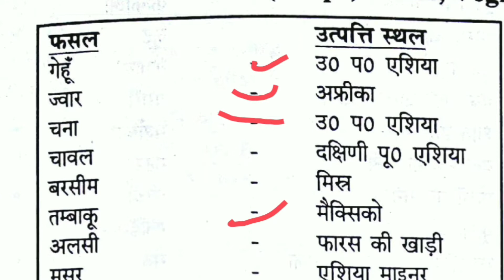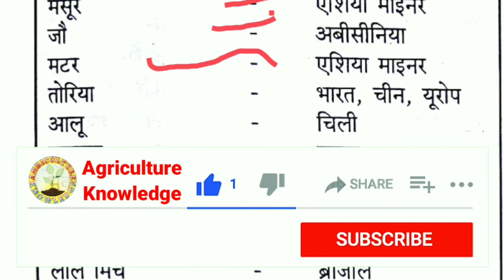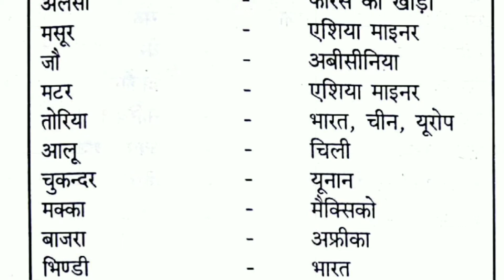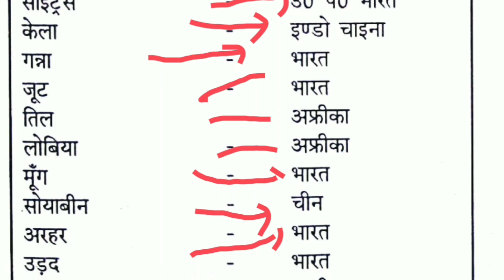Origin place of crop vegetable and fruits by chandan sir ||फसलो के उतपत्ति स्थान 2020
फसलो के उतपत्ति स्थान।
उत्पत्ति स्थान2020
JET Importent question 2020
agriculture question in hindi
chandan sir agriculture knowledge
agriculture knowledge
Agricultureknowledge10

Agriculturequestion agriculture questionspepperinHindi#agriculturequestioninhindi#agriculturepepperinhindi#agriculturepepperin hindi#agricultureknowledgein hindi#agricultureknowledgebychandan sir#agricultureknowledgebychandansir#agriculturekeimportantquestion#कृषि विज्ञान#कृषिविज्ञानकेमहत्वपूर्ण प्रश्न#कृषिसम्बसन्धित जानकारीagriculturequestionsfor competitiveexams#agriculture questionanswerin hindi#agriculturequestion#agriculturequestion paper#agriculturequizquestion andanswer#agriculturequestion paper2020#agriculturequestion paperforcompetitive exam#questionforcompetitive examinhindi#krishi knowledge#krishiknowledgein hindi#krishiquestionin hindi#krishiquestion answer#agriculturebychandansir#agriculturebychandansir